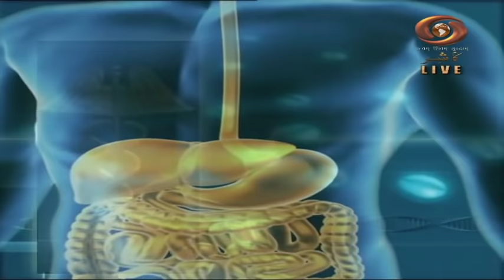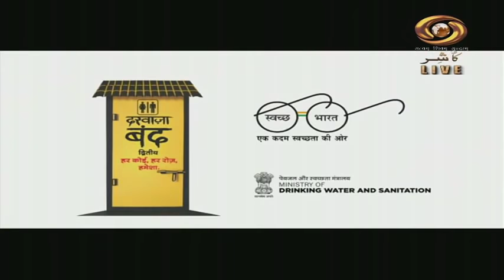Doctor On Line [ Phone In Programme ] [ 03-03-2019 ]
Topic : Role of Laparoscopic in Gastrointestinal Tumours.

Expert : Dr. Mushtaq Chalkoo, Addl. Prof. Department of General &
              Minimum Access Surgery, Govt. Medical College, Srinagar.